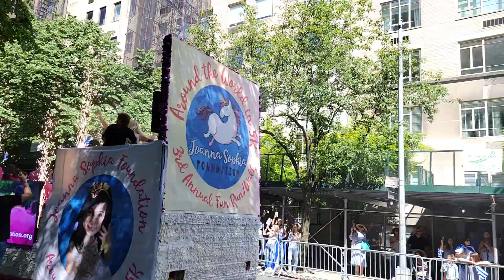Το ίδρυμα Joanna Sophia Foundation παρέλασε στην 5η Λεωφόρο της Νέας Υόρκης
Το Ίδρυμα Ιωάννα - Σοφία' ένα από τα νεώτερα φιλανθρωπικά ιδρύματα παρέλαση στην 5η Λεωφόρο και εξέπληξε το κοινό με τα χρώματα και γενικότερα την παράσταση.